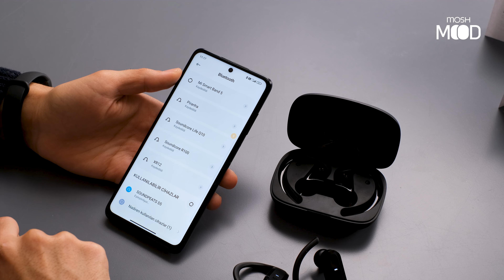SOUNDPEATS S5 Bluetooth Kulaklık İncelemesi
Bu hafta sizler için Soundpeats'in sporcular için tasarladığı kancalı bluetooth kulaklığı S5'i inceledik. Tüm detaylar videoda, iyi seyirler dileriz...

00:00 Giriş
00:14 Kutu açılışı
01:44 İnceleme ve teknik özellikler
08:41 Fiyat/performans, karşılaştırma ve kapanış